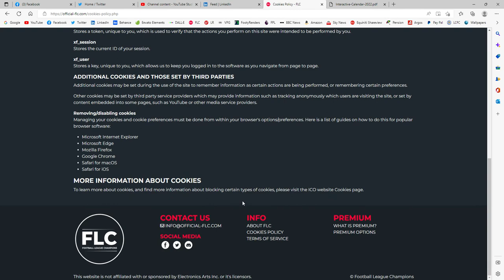FLC Guide - How do I see the cookie policy and terms of service